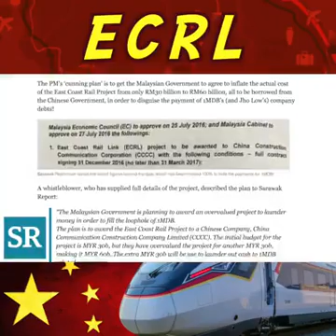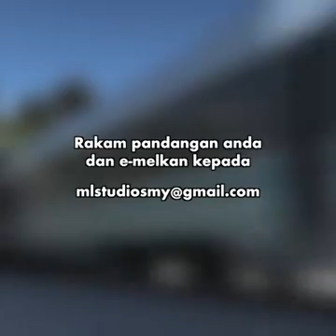JIRAN - RESIKO HUTANG KE RRC